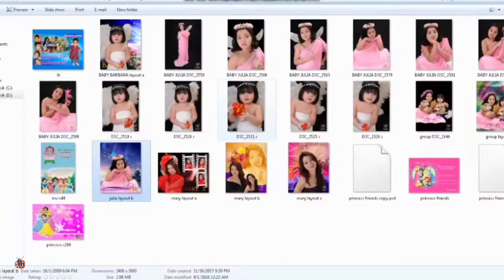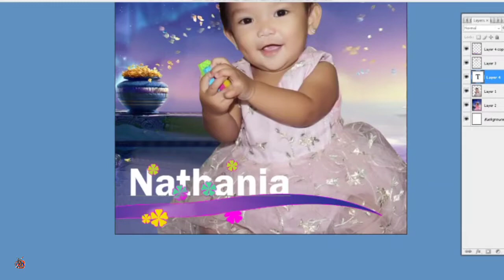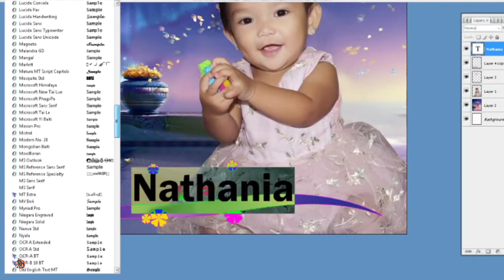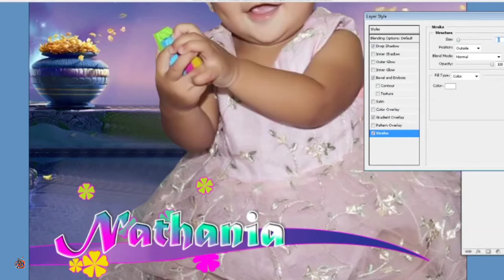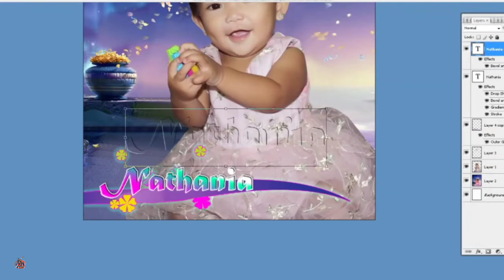How to Change Background and Design | Buhay Tricycle Driver | Tunay na Buhay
All Adventure Rider | BuhayTricycleDriver | Tunay Na Buhay

PHP 49.00/month
Recurring payment. Cancel anytime. Creator may update perks from time to time.
2hrs WH for the Monitize Daily
3hrs to the demonetize Daily
Custom badge for members Custom badge for members Custom badge for members Custom badge for members Custom badge for members Custom badge for members

PHP 129.00/month
5hrs WH for the Monitize Daily
7hrs to the demonetize Daily

Includes access to perks from previous level(s)
From iDosnatics dos
SHOUT-OUTS
Mega Shout-outs in Live streams.

PHP 499.00/month
7hrs WH for the Monitize Daily
10hrs to the demonetize Daily

From iDosnatics tres
SHOUT-OUTS
From iDosnatics tres
I will Share your LS and premiere to my Community Tab
Support
I will support your LS and Premiere as long as I am FREE.
Thumbnail
Emoji